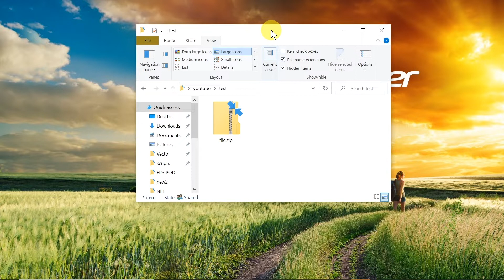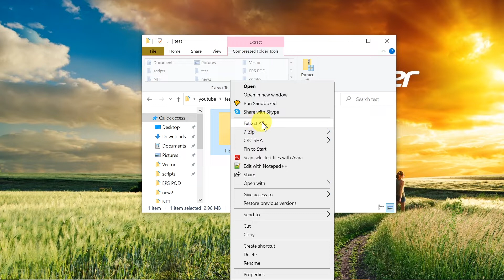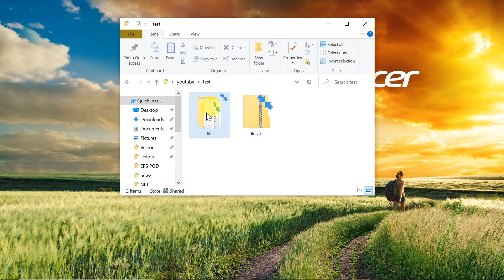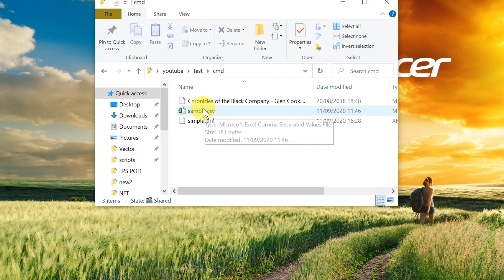Jak rozpakować plik ZIP na Windows 10?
W dzisiejszym odcinku: Jak rozpakować plik ZIP na Windows 10? Dowiedz się jak najłatwiej rozpakować pliki zip na Windowsie? Jak rozpakować plik ZIP przez CMD?